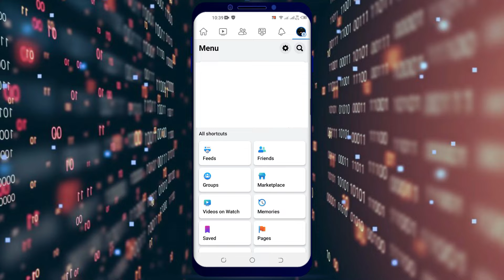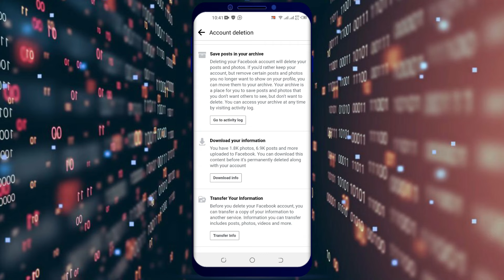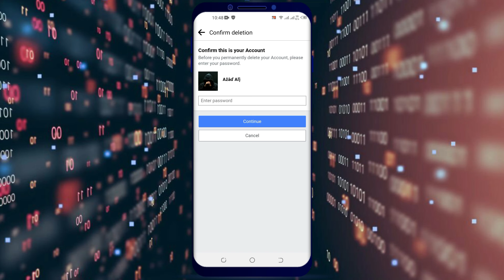How To Delete Facebook Account Permanently 2022 | Facebook Account Ko Delete Kaise Karen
This video is about How To Delete Facebook Account Permanently 2022 | Facebook Account Ko Delete Kaise Karen